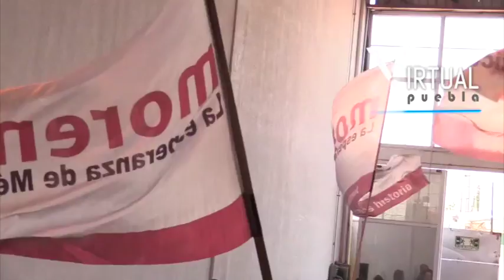En Puebla ya logramos libertad, vamos por la reconciliación y el bienestar: Miguel Barbosa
Puebla, Pue.- El precandidato al gobierno del Estado Miguel Barbosa Huertadejó en claro que el primer resultado de este movimiento es haber logrado libertad y respeto a la dignidad de los poblanos, “vamos ahora por la reconciliación y el bienestar”, aseguró.

Al respecto el aspirante morenista resaltó que esta libertad es resultado de la lucha de todos. “Hoy tenemos una sociedad con más libertades pues las condiciones políticas y sociales han cambiado y aunque falta mucho por avanzar, es indudable que estamos mejor”.

El precandidato, ante cientos de seguidores provenientes de distintas colonias de Puebla capital, unidades habitacionales y juntas auxiliares que se dieron citaen el Salón Country refirió que con el acompañamiento ciudadano se lograrán mejores gobiernos para Puebla. “Por ello les pido me ratifiquen su confianza”, añadió.

Resaltó qué como producto de esa libertad hoy Morena se encuentra cinco puntos arriba de cualquier otro partido político, lo cual es producto de cosechar todo ese ambiente social y político “que hemos sembrado con el apoyo y trabajo del pueblo que tiene como ejemplo la tenacidad de un líder como Andrés Manuel López Obrador”.

Resaltó que la adhesión ciudadana a Morena y en particular al proyecto que ha encabezado desde hace varios meses, ha ido en aumento pues ya no existe ese poder que antes reprimía a la gente.

Finalmente invitó a sus simpatizantes a ser generosos y abran las puertas a las mujeres y hombres de buena voluntad, pues se debe mostrar estar a la altura de las circunstancias para encabezar el desarrollo del estado.

En su intervención, el diputado Gabriel Biestro mencionó que se esta a pocas semanas de concluir. “Esta lucha por la democracia que ha abanderado y lidereado Miguel Barbosa, estamos por ganarla”, al tiempo de destacar que el precandidato nunca dejo Puebla y menos acepto un cargo en el gobierno federal “pues opto por quedarse a luchar por la democracia en Puebla”.

En este encuentro informativo con la militancia, Barbosa Huerta estuvo acompañado por diputados federales como Guillermo Aréchiga, Eudoxio Morales, Jorge Argueyes del Encuentro Ssocial; de diputados locales comoGabriel Biestro, Emilio Maurer, Tonantzin Fernández, Mónica Lara, Leonor Vargas, Saúl Huerta, por mencionar algunos.